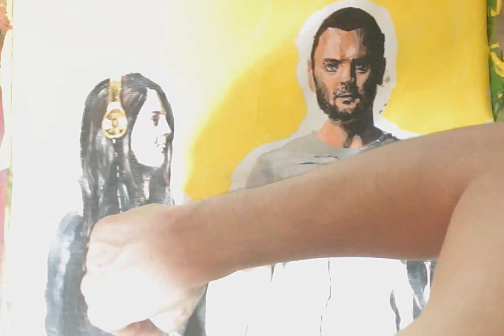Gyuricza - genghis khan [Miike Snow cover]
I remember how my grandmother tried to explain our world to me. she told me a story, she said
"the ground and the sky love each other but they don't have arms so rain is how they hold one another"

Painted by:
Gyuricza

If you would like to support me and buy something right away, you can also find me on saatchi: